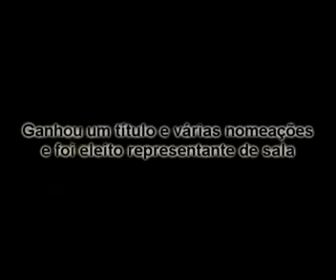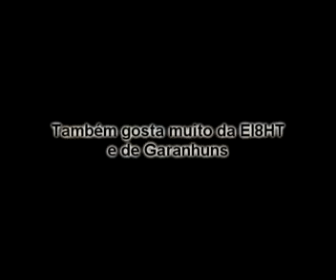Um pouco sobre o diretor de Game Over e Uma vida mais que normal.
Murate Azevedo, fundou a Ei8ht Produções no ano de 2006 em Garanhuns - PE, um breve resumo sobre a sua vida.